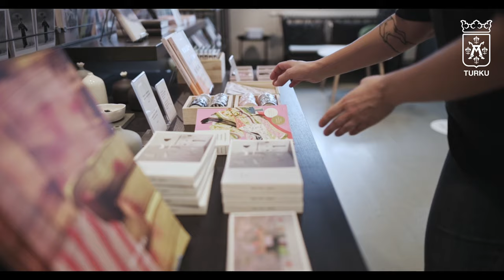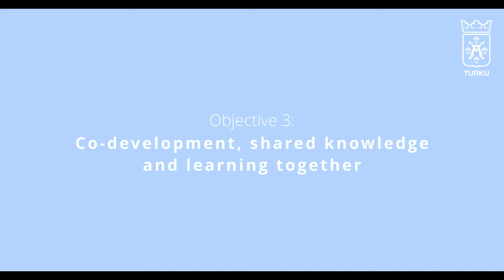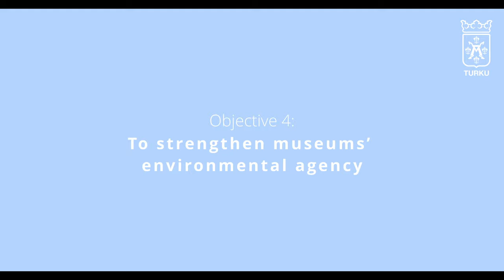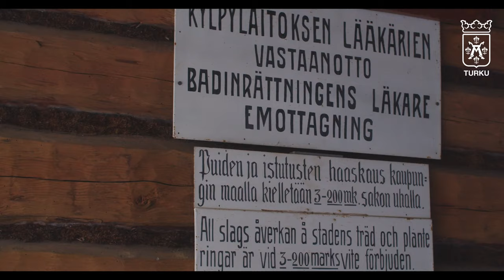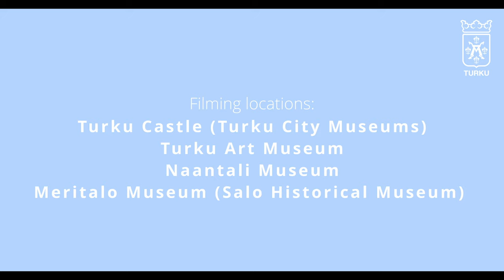Presentation of Project Climate Promise at MuseumNext Green Museums Summit 2023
Representatives from four museums in Southwest Finland and the project manager of Project Climate Promise present the project and the museums' sub-projects in this video, originally presented at the MuseumNext Green Museums Summit in 2023.